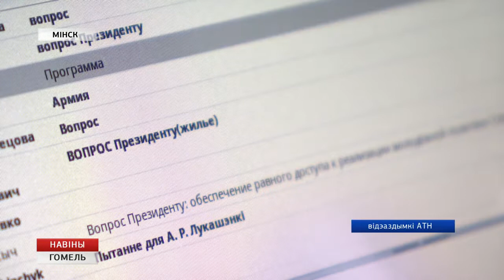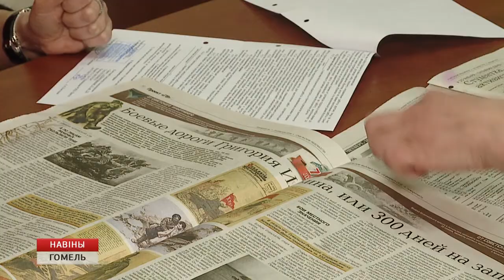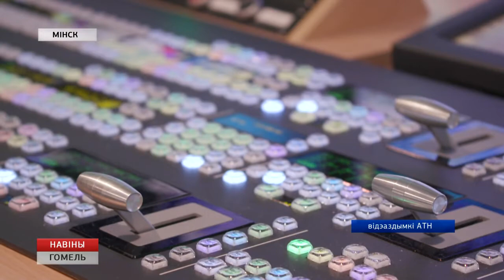В столице пройдет "Большой разговор с Президентом"